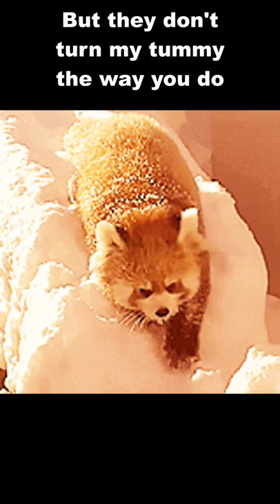Turning Red Movie confronts messiness of adolescence with honesty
The story is set in the early 2000s, and it follows a 13-year-old girl named Meilin Lee, voiced by Rosalie Chiang, who lives in Toronto's Chinatown. Mei is an obedient overachiever, a straight-A student who spends her free time helping her parents run a temple built to honor their Chinese ancestors.